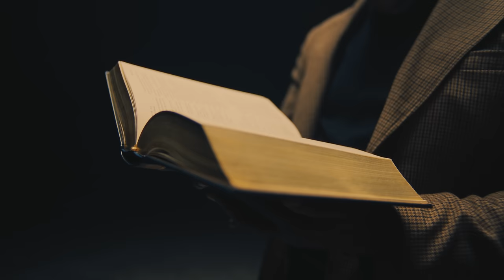Majk Spirit - SavageS (Official Video)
Rap: Majk Spirit

Beat: Grimaso

Executive producer/ Director: Adam Pavelka

Production Manager: Jakub Grznárik

Director of Photography: Tomáš Šťastný

First camera assistant: Adam Čepelák

Second Camera Asistant: Raul Tskrialashvili

Steadicam: Filip Rybář

Gaffer: Ondřej Suchánek

Bestboy: Jakub Kot

Runner: Daniel Veselý

Playback: Filip Mašek

Edit: Matěj Marášek

VFX: Tobiáš Pečenka

Color Grading: Mariam Latif

Dancer: Lucie Drábková

Spirit Entertainment 2023